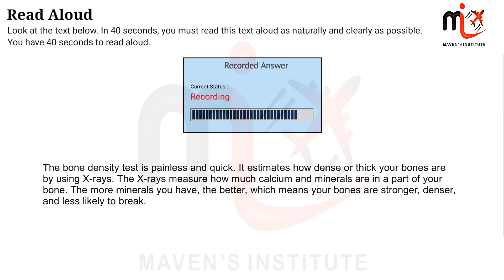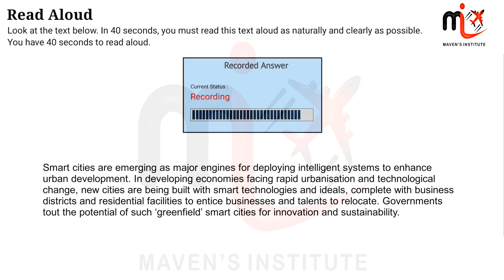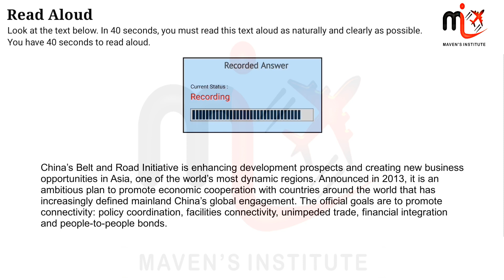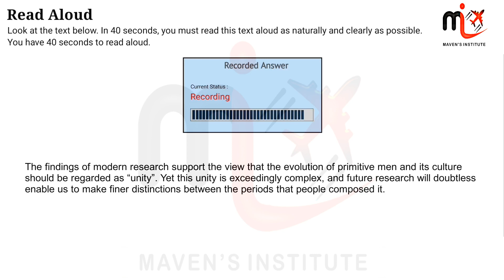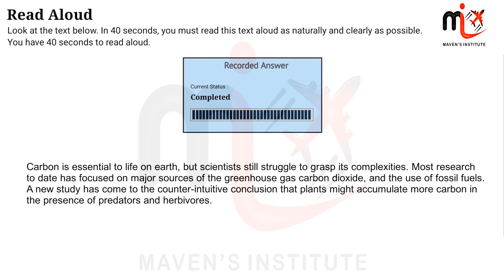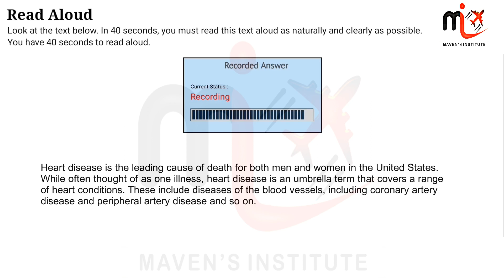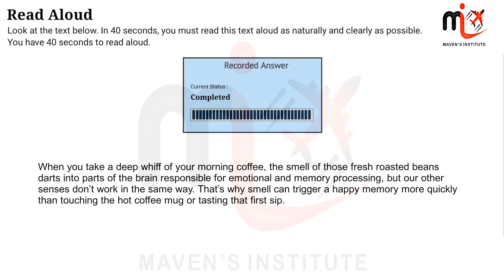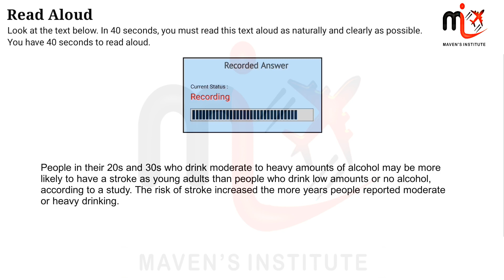READ ALOUDS 47 | PTE PRACTICE MATERIAL